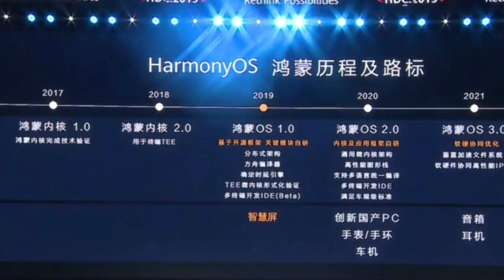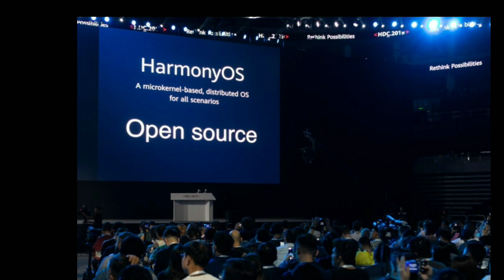Huawei Harmony OS - its first party OS to compete with Android.